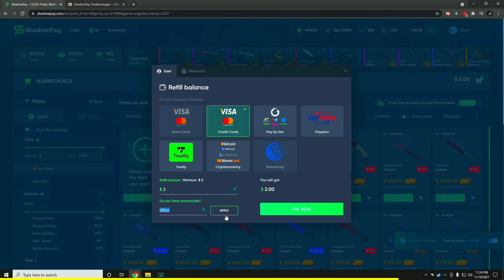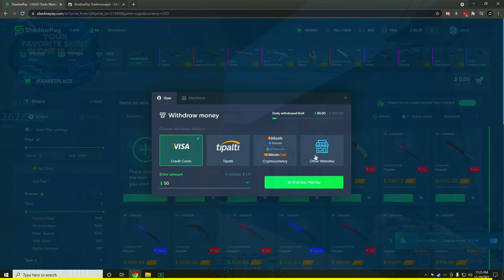THE MOST TOXIC FACEIT TEAM